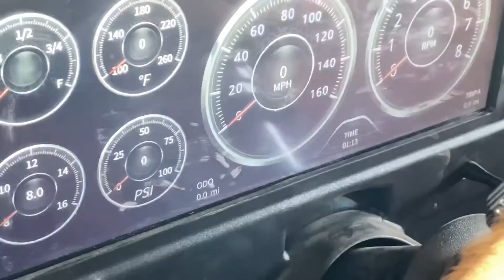COMO LAVAR EL MOTOR DEL AUTO | LAVANDO el MOTOR de PICKUP D21 4X4 | OrdoTunes